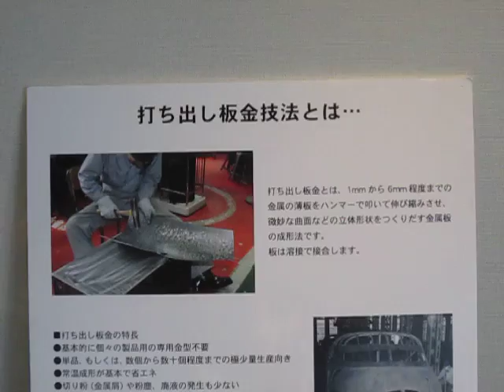海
山口

笠戸島